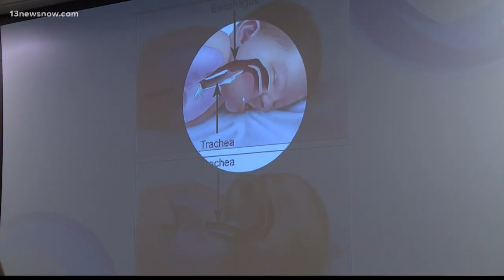Three easy steps to prevent infant deaths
It's a case of parents helping parents.